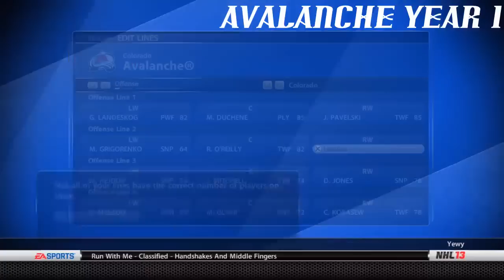NHL 13: GM Mode Commentary - Colorado Ep.5 "Starting Season 1"